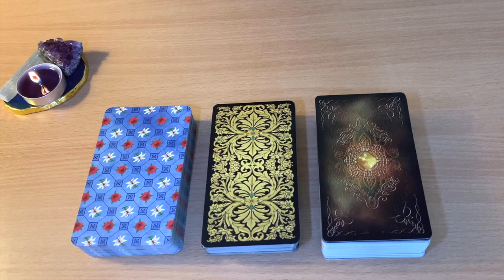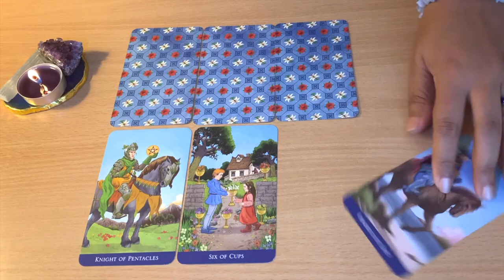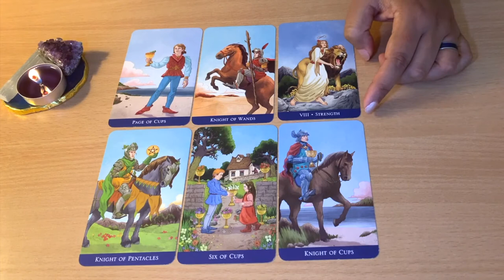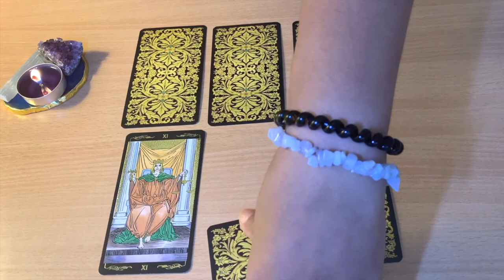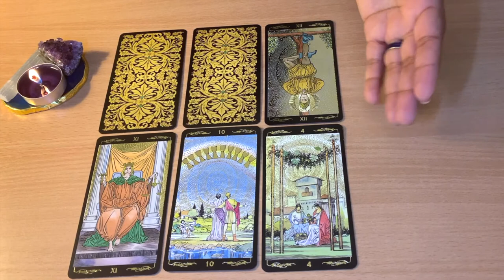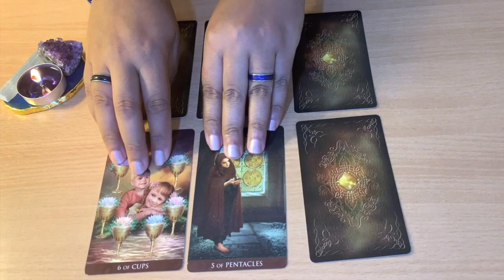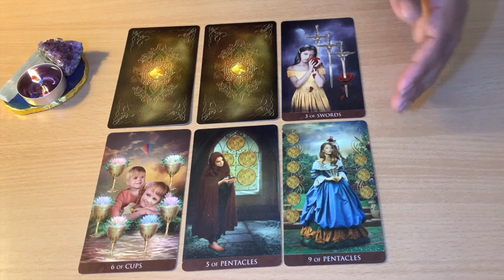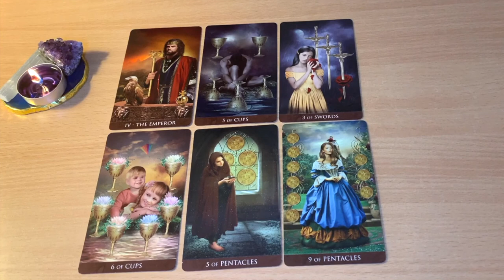💖PROS, CONS & ADVICE OF THIS RELATIONSHIP!! 💖THINK OF SOMEONE & PICK A TAROT DECK!!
If you have someone or want to be with a specific person, this tarot reading will give you the pros, cons & advice about this relationship, enjoy!

Timestamp:
Group 1 at 2:09
Group 2 at 13:06
Group 3 at 26:26

❤️ Favorite and Recommended Oracle, Tarot Cards, Crystals and more:
Tarot Decks: